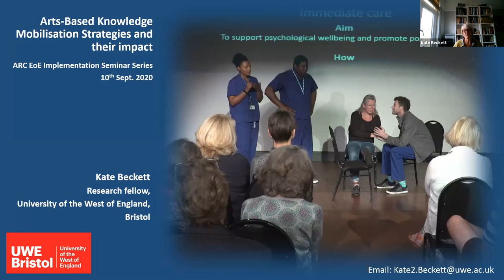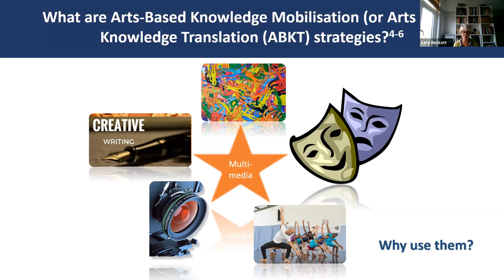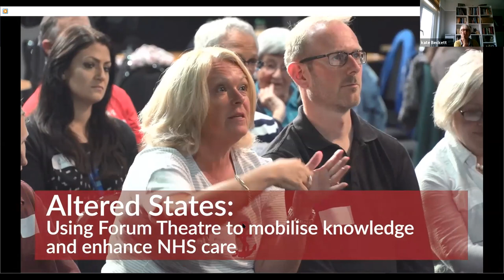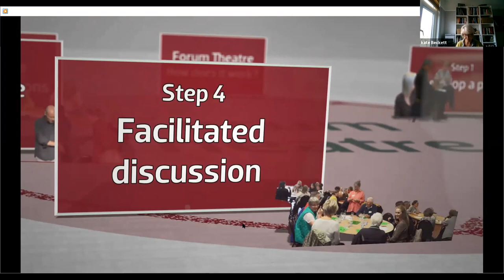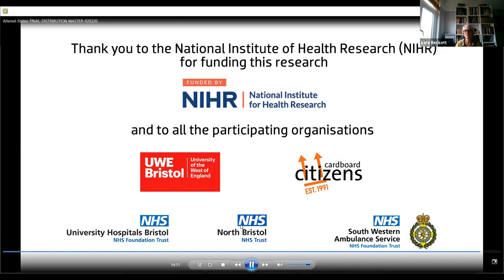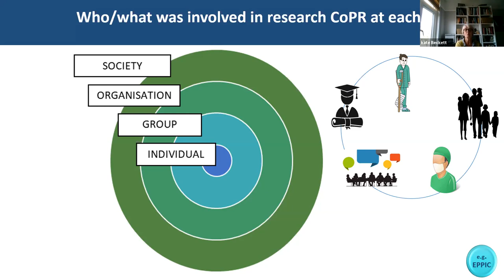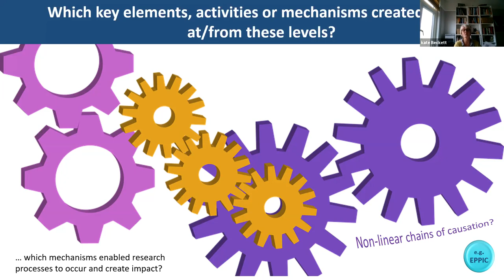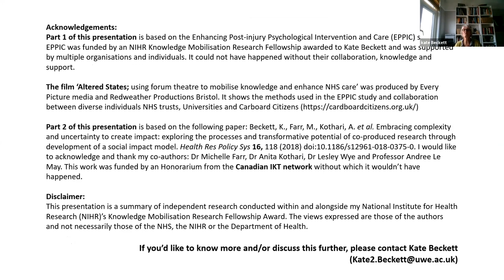Implementation Seminar Kate Beckett: Arts-based knowledge mobilisation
With the help of an EPPIC film (all will be explained!), Kate Beckett will explore Arts Based Knowledge Translation strategies (ABKTs e.g. participatory drama) potential to catalyse change by stimulating debate and knowledge sharing among key healthcare stakeholders. ABKT’s simultaneously evoke rational and emotional processing. They provide a social milieu for diverse evidence to be collectively interrogated and new ideas actively tested. The transformative potential of such productive interaction will also be explored with reference to the ‘Social Impact Framework’.